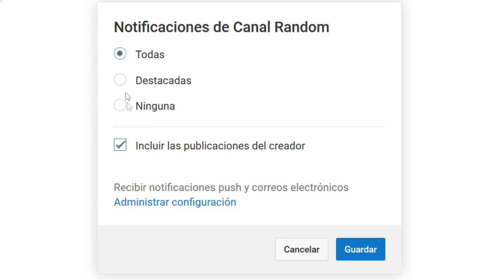ERRORES de películas THOR Crítica y Resumen (UCM) MARVEL